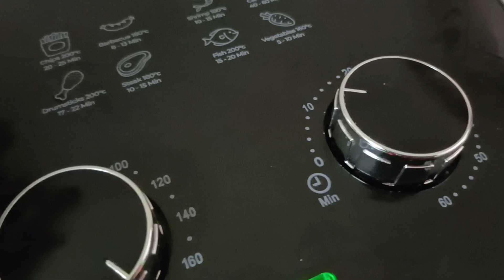MASAK SINGGANG IKAN,SESUATU TERJADI!